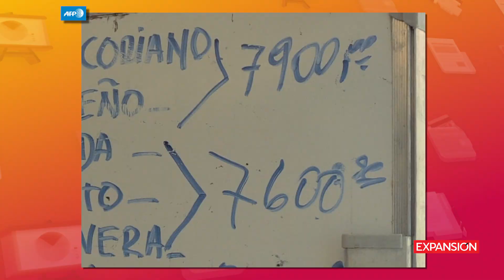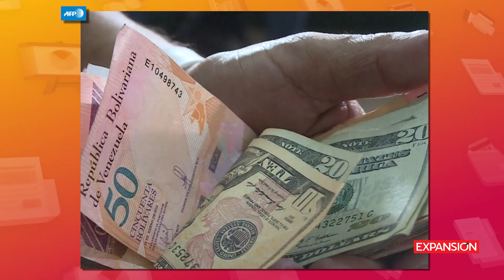¿Por qué Venezuela vive una de las peores crisis económicas del mundo? | EXPlainer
El país sudamericano cuenta con las mayores reservas de petróleo del mundo, pero eso no ha salvado a su economía del colapso.